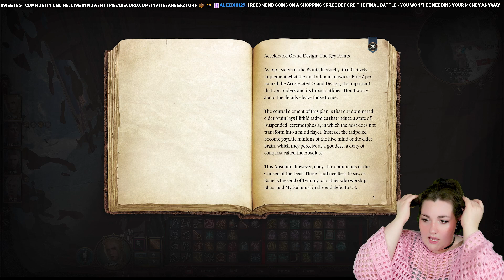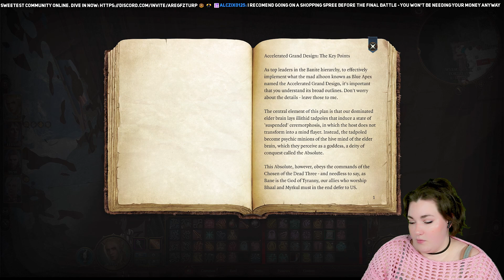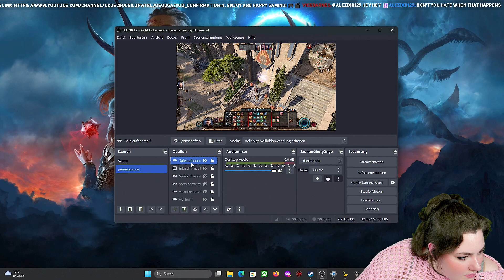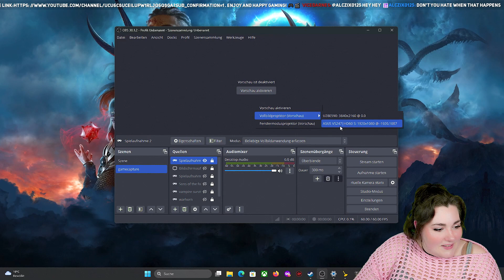🍑 Astarion Exudes ✨Arrogant✨ Excellence 🫠| Baldur's Gate 3 Let's Play - Ep.131 🍩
Embark on an epic journey in Baldur's Gate 3, the latest masterpiece from Larian Studios. Based on the iconic Dungeons & Dragons fantasy franchise, Baldur's Gate 3 takes you into the world of Faerun, where your choices shape the adventure. This role-playing game offers unparalleled freedom, immersive storytelling, and complex mechanics reminiscent of a tabletop RPG.

In this Let's Play series, you'll experience rich character development, thrilling combat, and dynamic relationships with party members. Watch as we explore breathtaking locations, confront supernatural threats, and make decisions that will impact the entire world of Baldur's Gate 3.

Follow me, Dorklina, as I navigate through the vast universe of Baldur's Gate 3, a game where every choice and action matters. Whether you're a seasoned D&D veteran or new to the RPG genre, there's something for everyone in this immersive, expansive world.

Join me on this epic adventure and witness a unique blend of deep strategic gameplay, meaningful character interactions, and narrative-driven exploration.

Character
Name: Tav
Race: High Elf
Class: Bard
Subclass: College of Lore
Background: Entertainer
🍑Socials🍩